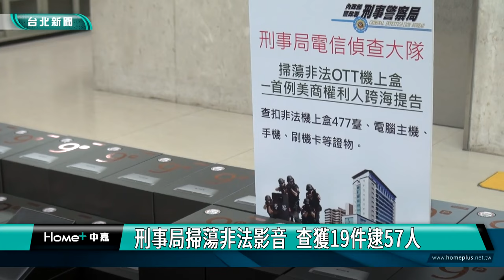非法 機上盒|刑事局|刑事局掃蕩非法影音 查獲19件逮57人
網路及機上盒侵權，造成影視業每年損失超過500億，警政署擴大溯源掃蕩非法機上盒及竊訊機房，統計近3年查緝非法侵權案件，共計9,679件、11,849人，侵權金額超過新臺幣1,354億餘元，其中查獲非法影音串流案件19件、57人，警政署長黃明昭表示，未來將持續查緝，遏止侵權歪風。

警政署長黃明昭、智慧財產局長廖承威、AIT經濟官樂美瓏，以及日本CODA內容海外流通促進機構，與台灣影視相關產業協會代表，手持雷射槍，宣示攜手打擊盜版機上盒及非法影音串流的決心，為遏止侵權歪風，警政署擴大溯源掃蕩非法機上盒及竊訊機房，統計近3年查緝非法侵權案件，共計9,679件、11,849人，侵權金額超過新臺幣1,354億餘元，其中查獲非法影音串流案件19件、57人。

在刑事局電偵大隊及保二刑大查獲的4件機上盒案件中，還破獲國內首宗無實體機上盒，純粹以APP軟體觀看盜版影音的侵權型態，並首度查緝到新品牌盜版機上盒侵權案件。

警政署表示未來將持續查緝，從源頭掃蕩非法機上盒及竊訊機房，同時呼籲民眾，不要使用非法機上盒，觀看未經合法授權的影視內容，並提醒民眾慎防非法機上盒設備及APP接上國內寬頻網路，恐將淪為個人資安漏洞。